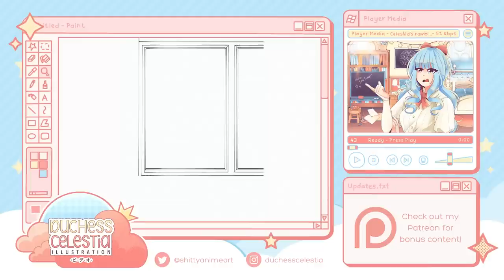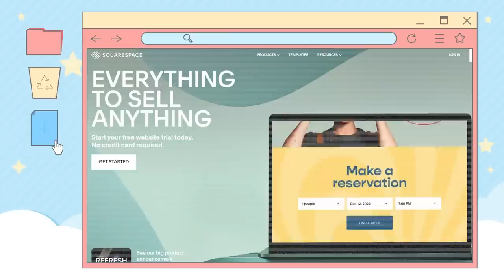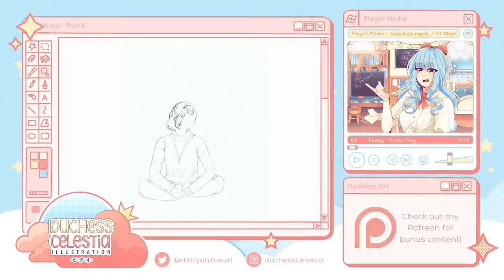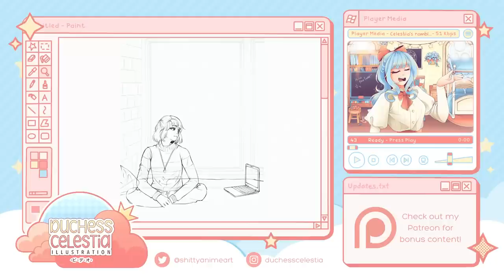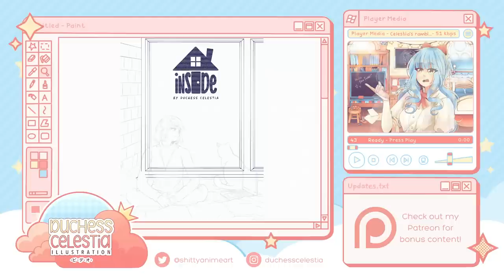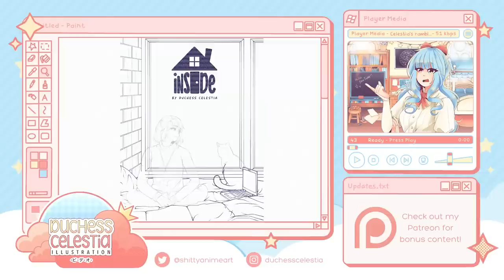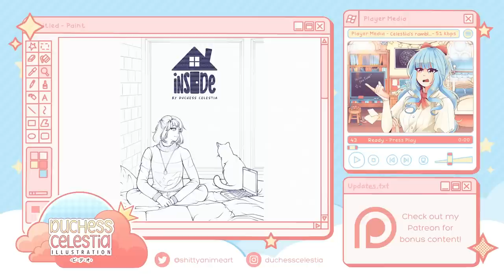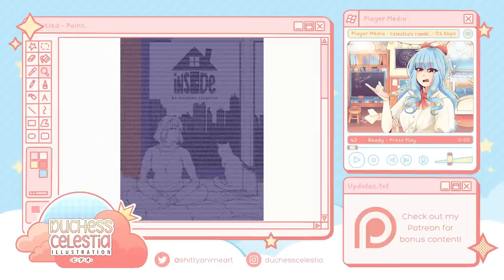Is Reference CHEATING? (Reference, Plagiarism & Tracing: A Deep Dive) || SPEEDPAINT + COMMENTARY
Here's my art studio's website as well as my new portfolio, if you want to see an example of the kind of thing you can build using Squarespace: